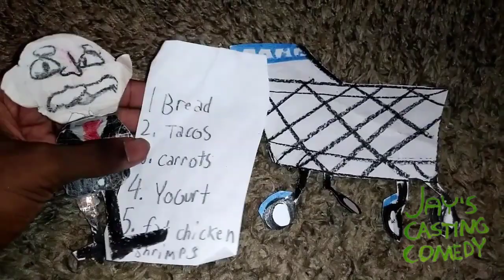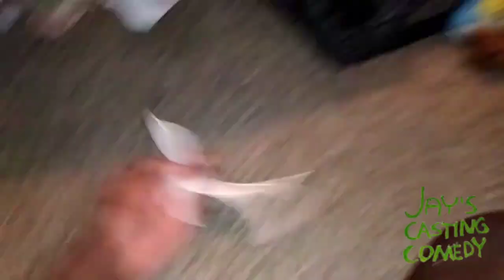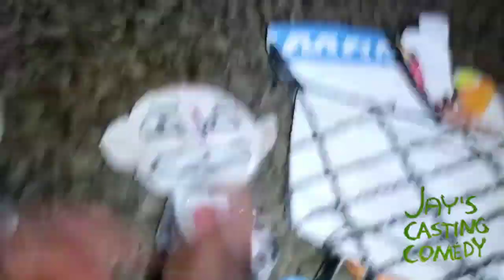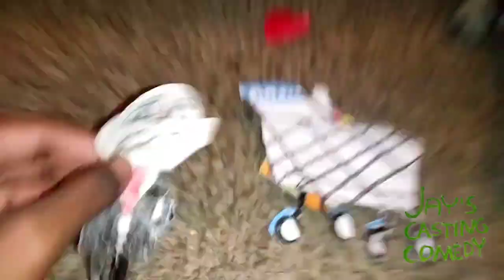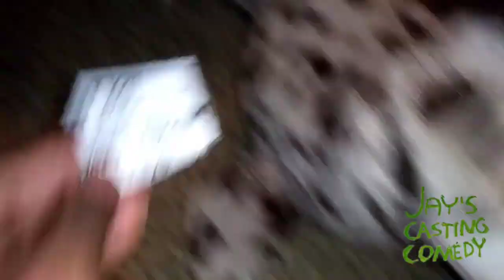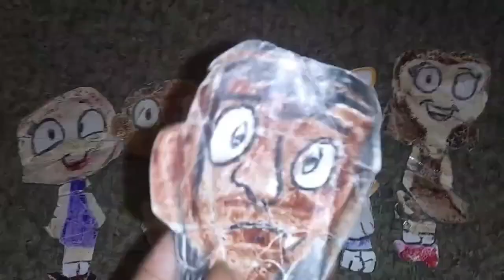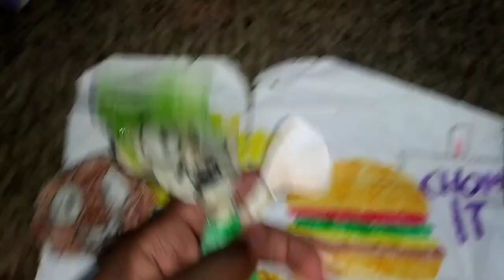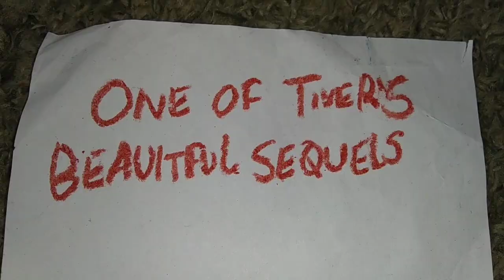New Olmehi - Shopping with Brussel